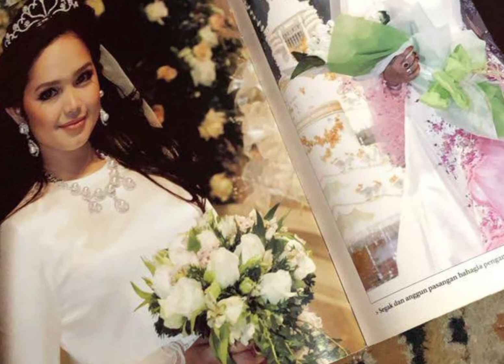Siti Nurhaliza - Sang Dewi (Lyodra)